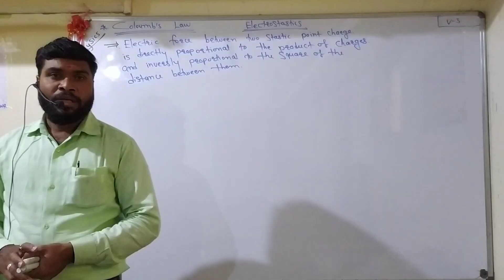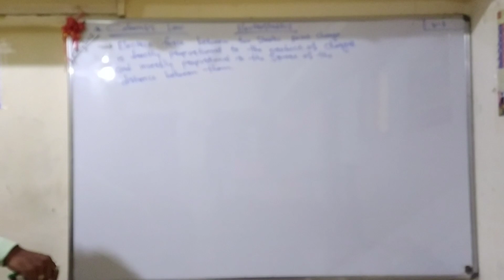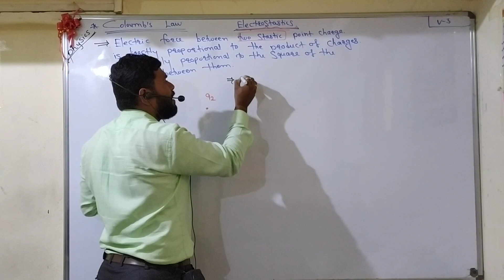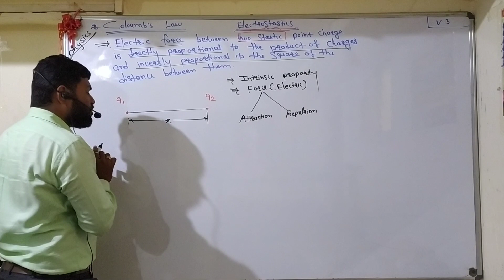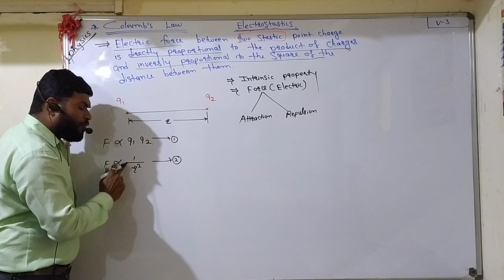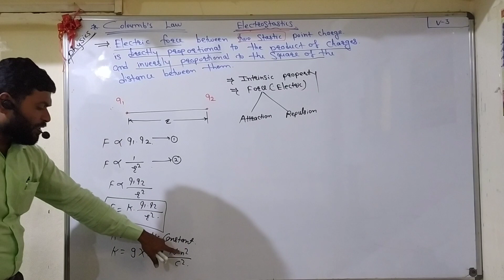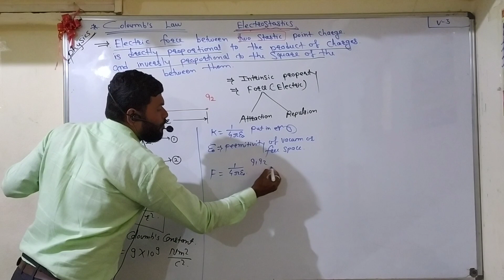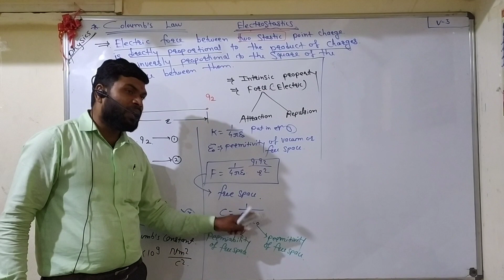Coulombs law 1(Electrostatics) Physics